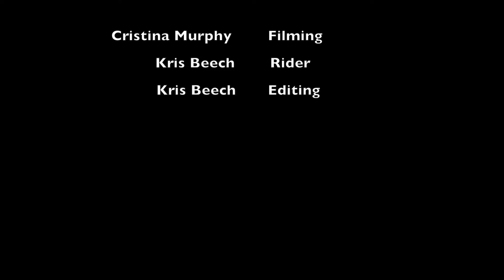Peter Lynn Fury Light Kris Beech's Liquid Sunshine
The Peter Lynn Fury Lite has been designed to excel in low winds, while at the same time retaining much of the freeride characteristics found in its smaller sibling, the Fury. The Fury Lite is specifically designed for light wind performance riding. This makes it great for foiling, slalom and course racing. That being said, its high flying speed can easily be transferred into big floaty jumps, which provide plenty of hangtime to show off your most impressive moves. Improvements for this year go from Kevlar reinforced strut-ends and reinforced valves to thinner struts and carefully placed and perfectly balanced Dacron® reinforcements in the wingtips, which strengthen the kite’s construction without diminishing its performance.

Edit by Kris Beech
A quick edit of me on the Peter Lynn Fury 19m in 9mph of wind!! before the rain comes in.

'Lean On (feat. MØ & DJ Snake)' van Major Lazer (feat. MØ & DJ Snake)